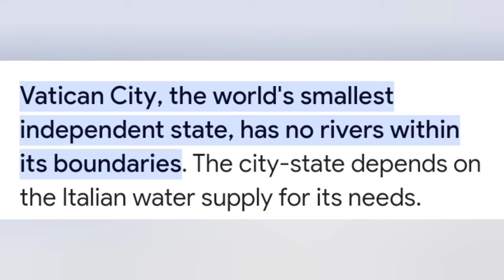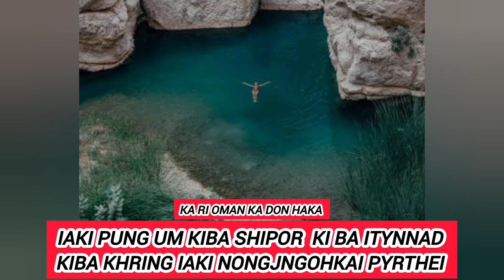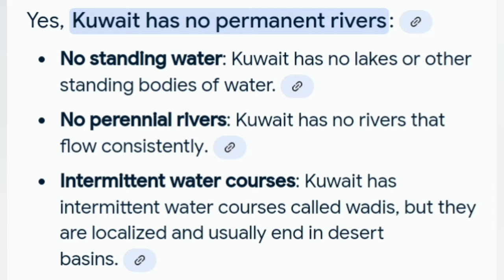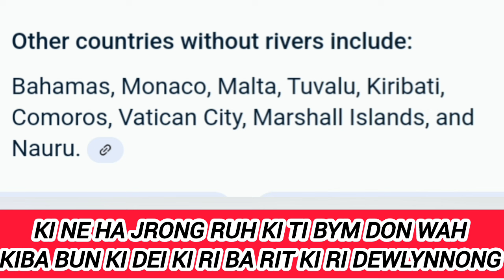YM LAH NGEIT HYNREI KIBA SHISHA: ki Ri bymDon ki “Wah". 🏞️ katno tylli peit hangne